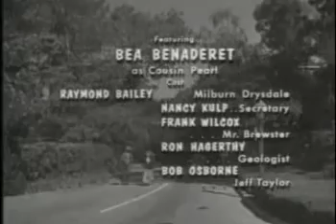The Clampets Strike Oil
Jed Clampett is told by a representative of an oil company that the swamp behind his shack is full of oil. (The oil company employee has been hauled in by Jed's daughter Elly May who asks whether she can keep him.)

Later, Mr. Brewster, the head of the oil company, does a deal with Jed. Jed tells Cousin Pearl that he'll receive 25 to 100 of "some new kind of dollar."

Pearl, thinking Jed has been "slickered", asks what kind of dollar he's talking about. "Million dollars," Granny, Jed's mother-in-law, replies. "Jed, you're a millionaire," Pearl says. "Yeah, that's what that Brewster fella said." Pearl convinces Jed to move to Beverly Hills, California (she pronounces it "Cal-i-forn-ee") and volunteers her son, Jethro, to drive Jed, Elly May and Granny there. Upon arriving, Granny complains the hills aren't that high. Jed says at least there are hills and "we'll be among our own kind of people." The Clampett clan mistakes their new home for a prison and the groundskeepers for prisoners. The Clampetts end up in jail, but Milburn Drysdale, their new banker, gets them freed. But, as Drysdale tries to take the Clampetts to their new mansion, the foursome flee, fearing they're going to prison.
"The Beverly Hillbillies" centers on the Clampett family who, after having struck oil on their Ozark farm and becoming extremely wealthy overnight, are convinced by a media-influenced Cousin Pearl to move to “Californie” because that’s where millionaires are supposed to live. The main protagonists in the story include the widowed patriarch, Jed, whose backwoods mentality in the face of big city modernity makes him somewhat of a wise-rube style character, often speaking honestly and with unintended wisdom.
Additionally, likely to bring in a larger male-viewership, Jed’s extremely attractive, tomboy daughter, Ellie May, makes many appearances in alluring dress, but her naivety regarding her sexuality more or less makes her into a nonthreatening sex object of a character. Jethro, Jed’s cousin’s son, is not the sharpest tool in the toolbox, and yet he is constantly trying to find a way to fit into the LA scene and find a woman despite consistent failure at both. Granny provides the sharpest link back to the simplicity of life in the hills, always complaining about wanting to return and thus dispensing cultural reactionary insight. The most blatant example of “progression” and urban superficiality come in the forms of the Clampett’s pretentious neighbors, the Drysdales. Milburn Drysdale immediately seizes upon the opportunity to become Jed’s banker in order to take advantage of his trusting, simple nature at any chance he gets, yet at the same time constantly going above and beyond to fulfill even the most bizarre of the family’s requests in order to maintain their business (read: money).

This 1960’s classic is somewhat of a synthetic sitcom as it blends a few genre elements together into one coherent piece. First, the aforementioned elements of the rural sitcom are clearly relevant in the show’s reliance upon traditional values, the same values of the frontiersmen in the previous decades’ western genre shows, regarding independence, persistence and moral sensibility. Additionally, like many sitcoms of this period, "The Beverly Hillbillies" included fantastical, or surreal, components to the narrative, most notably the presence of a backwoods, hick family amidst the pristinely tidy urban utopia of one of the wealthiest cities in the country, Beverly Hills, CA. More than all however, the sitcom was a satirical comedy, with basically each episode involving some sort of conflict between country folk and city people, where modern city life became painted as less of a societal progression and more as a money-grubbing, cold-natured environment of isolation. Despite the wacky antics of the Clampett family, the satire sometimes prompts the audience to question whether they should be laughing at the silliness of the country folk or the phoniness city slickers. "The Beverly Hillbillies", while also on the mission to save cultural values from a simpler time amidst the ever-revolutionizing American society, also do something extremely rare for sitcoms in promoting an anti-consumerist culture. On an almost weekly basis, the show challenged consumerism (despite its blatant hypocrisy as it was being funded by advertisers) with the idea that we, as a society, have increasingly more than we need and should be living a more unassuming life, like the Clampett family.